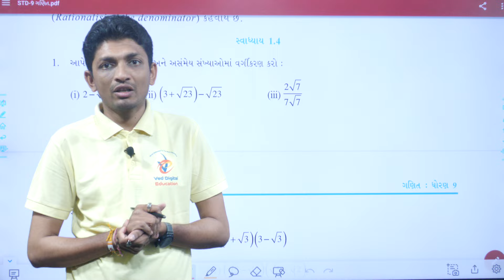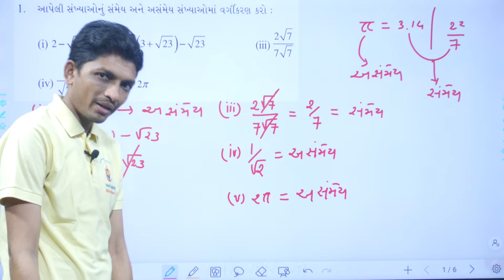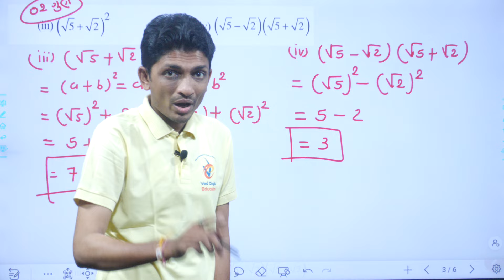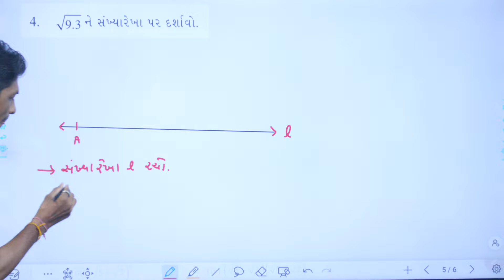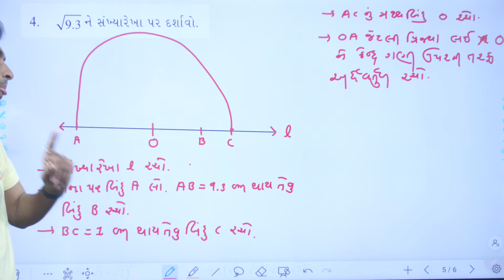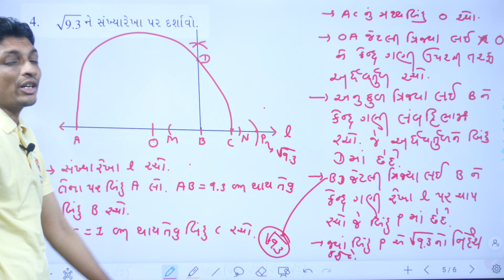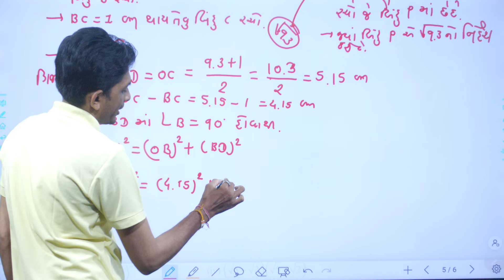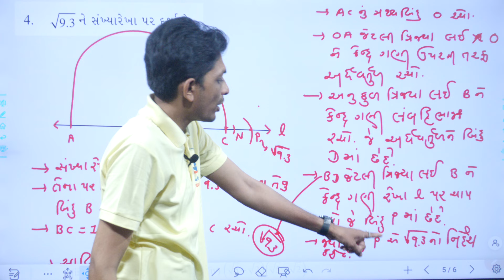Std 9 maths chapter 1, Dhoran 9 ganit prakaran 1, swadhyay 1.4, Dhoran 9 ganit chapter 1,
dhoran 9 ganit chapter 1 swa 1.4,
std 9 maths ch 1 swa 1.4,

EDUCATION
Hi

👉 ધોરણ - 3
is.gd/P7r9p6

➡️ ધોરણ - 4
is.gd/4sfPIy

➡️ ધોરણ - 5
is.gd/qHdV3H

➡️ ધોરણ - 6
is.gd/ugiA4G

➡️ ધોરણ - 7
is.gd/iNaaiA

➡️ ધોરણ - 8
is.gd/pGTGIx

👉 ધોરણ - 9
is.gd/z5gi8w

👉 ધોરણ - 10
is.gd/P2DLnb

👉 ધોરણ - 11
is.gd/ppLz1u

👉 ધોરણ - 12
is.gd/WluqI5